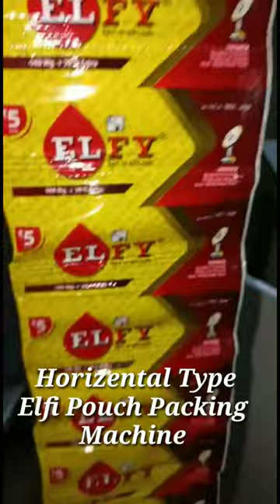horizental Type Elfi Pouch Packing Machine/ Horizontal Type Elfi Small Btl Packing Machine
Plc Touch Screen Horizental Type Elfi Pouch Packing Machine

Speed 60-80 Per Minute

Power Required - 220 volts single phase

For More Machine Details

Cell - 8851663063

Machine Speed Variable through drive